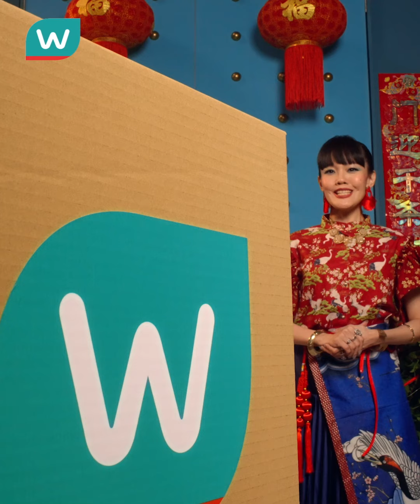Mei Fen Unboxing Trending Health Care Products to Stay Healthy 💪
Watch Mei Fen puts her best effort into unboxing trending favourites for HEALTH CARE supplements, easing your plans for leading a healthier and energized lifestyle this 2022.

快来追看美芬如何开箱分享大大的惊喜，逐一讲解最新最潮保健品，教您如何保持健康！活力大阵仗迎接全新2022年。⚡️💪现在就到全马任何Watsons专卖店或透过APP或我们的网站疯狂抢购获取众多特惠!🛍

⭐️ Grab Health & Beauty Vouchers and save more than RM168!*
⭐️ Spend & Win with total prizes worth up to RM2,888,888 with GrabPay!*
⭐️ FREE ANG POW PACKETS with min spend RM88!*